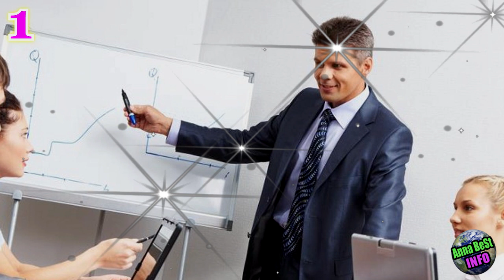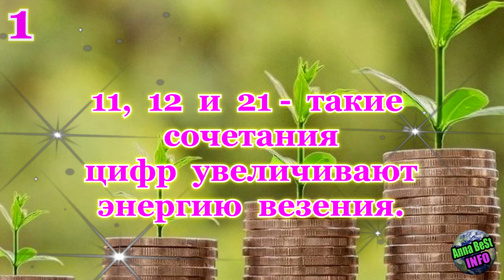КАК ПРИВЛЕЧЬ ФИНАНСЫ С ПОМОЩЬЮ ТЕЛЕФОНА?!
Какие Комбинации Цифр в Вашем Номере Телефона Сделают Вас Богатым!?

Видео, загруженное на канал, создано на основе принципа добросовестного использования. Вся информация, предоставленная на канале, взята из открытых источников. Изображения из открытых источников, носят иллюстративный характер.